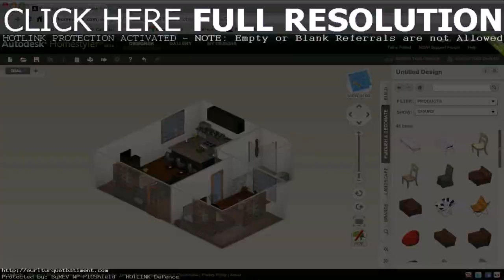Dream House Design Images (see description) (see description)